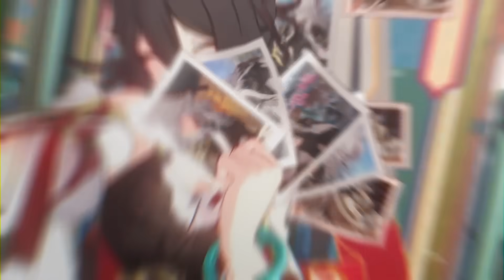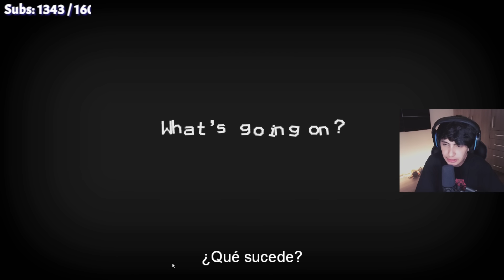SIMULADOR de ̶m̶a̶t̶4̶r̶ a la RAZA HUMANA xdd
💥 Preinscríbete ahora ¡La aventura de Honkai Star Rail está por comenzar!

Todo se grabo en twitch!